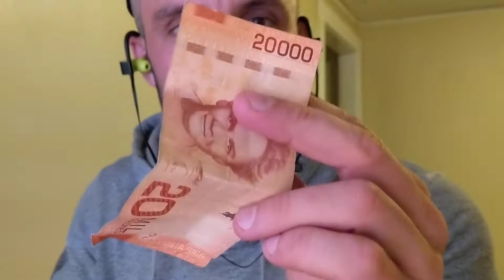Looking leaner and better conditioned without putting in the work - getting tan?